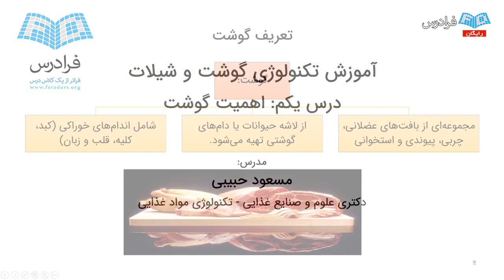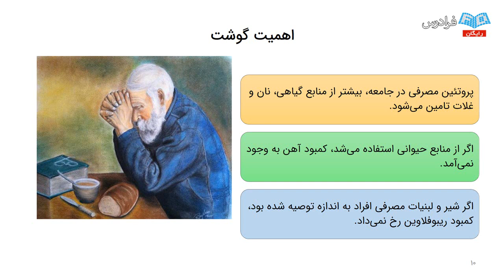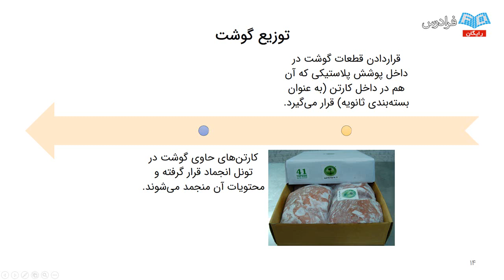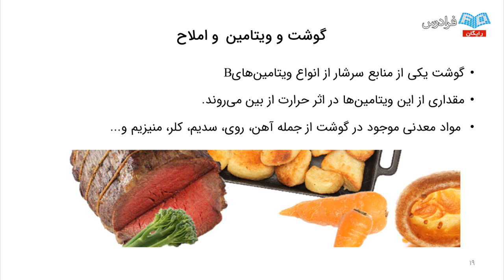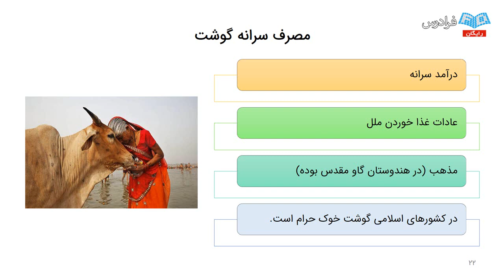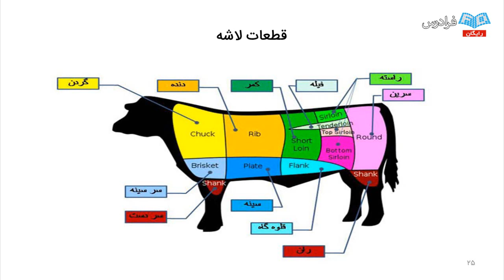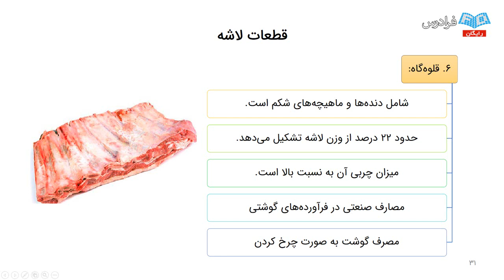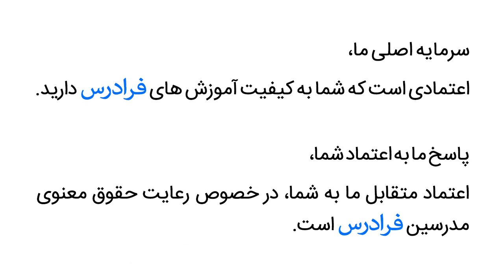آموزش تکنولوژی گوشت و شیلات - پارت یکم - اهمیت گوشت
مشاهده کامل آموزش تکنولوژی گوشت و شیلات

از جمله غذاهای با اهمیت برای تغذیه انسان، می‌توان به: گوشت، فرآورده‌های گوشتی و شیلات اشاره کرد. گوشت قرمز به خصوص با داشتن ویتامین‌ها و عناصر مهم و به ویژه ویتامین گروه ب و آهن، نقش بسزایی در جلوگیری از کم‌خونی دارد. پروتئین مرغوب و با ‌کیفیت گوشت نیز دارای اهمیت زیاد در تغذیه انسان بوده و در ساختمان‌سازی عضلات نیز نقش بسزایی دارد. امروزه با توجه به تغییر فرهنگ مصرف و شرایط اقتصادی، تمایل تولید‌کنندگان و مصرف‌کنندگان به سمت تولید فرآورده‌های گوشتی همچون سوسیس و کالباس سوق پیدا کرده است که آشنایی با شرایط و مراحل تولید و فرآوری آن‌ها، از اهمیت بالایی برخوردار است.

در این فرادرس به تکنولوژی تولید فرآورده‌های گوشتی و نحوه فرمولاسیون آن‌ها پرداخته می‌شود که برای دست‌اندرکاران صنایع گوشتی و نیز مدیران و مسئولین فنی، بسیار مفید است. علاوه بر این، این آموزش مباحث مربوط به شیلات، از جمله: نگهداری ماهی و فرآوری آن و همچنین تولید محصولات جانبی از ماهی، شامل: آرد ماهی سوریمی (Surimi) و غیره را نیز در اختیار شما قرار می‌دهد. فهرست تمامی استانداردها و ضوابط وزارت بهداشت در خصوص گوشت و فرآورده‌های گوشتی و شرح کنترل کیفی آن، از جمله مواردی است که در این آموزش بدان پرداخته شده است.

همچنین با توجه به اهمیت بالای تغذیه‌ای ماهی و شیلات از نظر سلامتی و فسادپذیر ‌بودن این محصولات، ضرورت نگهداری بلندمدت با قوطی ‌کردن، انجماد و سایر روش‌ها احساس می‌گردد. در زمینه شیلات نیز آشنایی با انواع ماهیان صنعتی، نحوه تشخیص تازگی ماهی، فرایندهای تولید کنسرو ماهی و سایر غذاهای دریایی مورد بررسی قرار گرفته است. علاوه بر موارد ذکر ‌شده، مبحث تولید آرد ماهی به همراه آزمایش‌ها، ضوابط و استانداردهای فرآورده‌های گوشتی نیز بیان شده است.